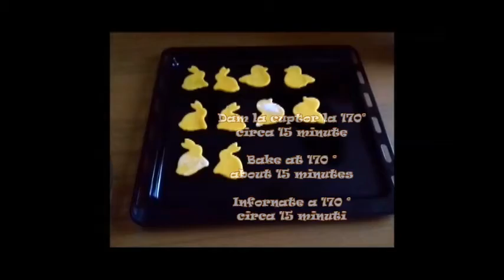Fursecuri | Cookies | Biscotti cu Kammellia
I

Va multumesc!